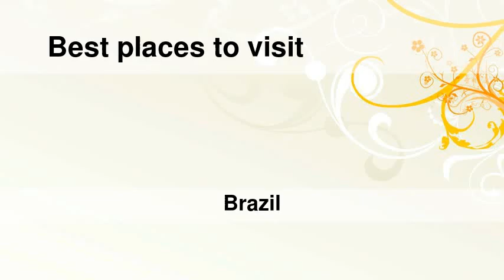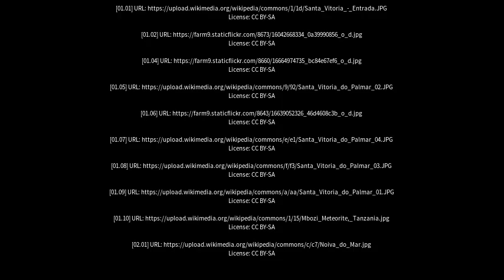Best places to visit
Best places to visit - Santa Vitória do Palmar (Brazil) Best places to visit - Slideshows from all over the world - City trips, nature pictures, etc.